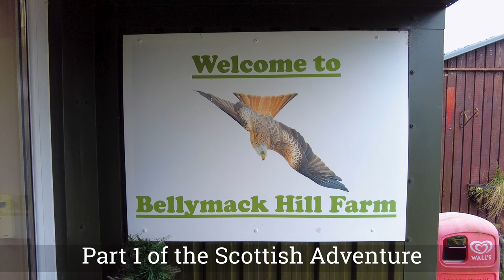Scottish Wildlife Photography. Part 1, Red Kite Photography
Welcome back to another video and this will be part one of several videos as I tour Scotland in the depths of winter for it's wildlife.
In this episode (Part 1) I am in Dumfries and Galloway and visit a Red Kite feeding station Bellymack. With possibly 100+ Red Kites soaring over head expecting an easy meal you would think that getting quality photographs would be easy? Think again this type of photography requires planning, skill and photographic knowledge!
Now I know that feeding wildlife is not everyones cup of tea, in fact I have in the past received criticism for doing so, so I thought it important to explain why this is such an important part of the reintroduction and development of a species that historically was wiped from existing in the UK.
Feeding stations were encouraged by the RSPB with the first one being Gigrin Farm in Wales. The aim was to provide a reliable source of food to support the population of Red Kites. Other Red Kite feeding stations have also been established with at least 3 that I am aware of in Scotland.
For people wishing to see this beautiful bird this is a true spectacle to behold.

So come along for the journey and see what I see.

Kit used:

Nikon Z9
Nikon 500mm F4G
Nikon Z70-200mm f2.8
Nikon FTZ Adapter ii
Gitzo Series 5 Systematic Tripod
Gitzo fluid Gimbal Head